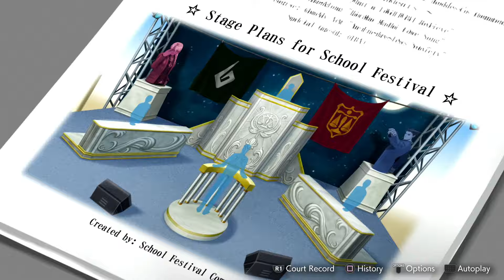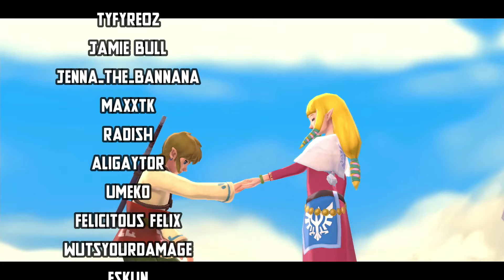Hugh lied about his age! - First time playing Phoenix Wright Dual Destinies (Blind) (Part 27)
Phoenix Wright Ace Attorney Dual Destinies First playthrough